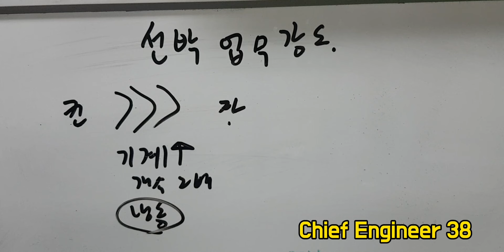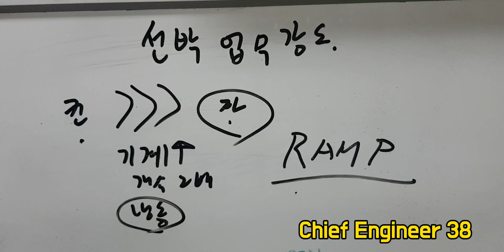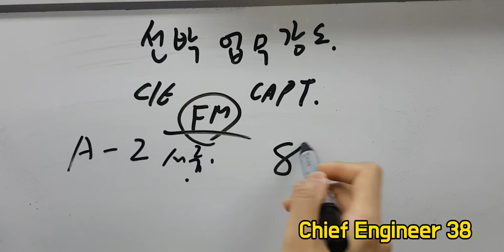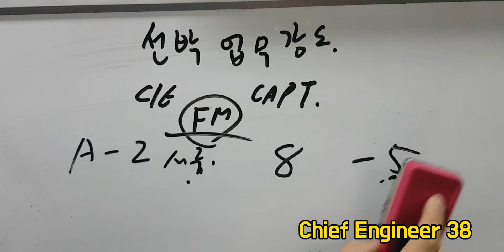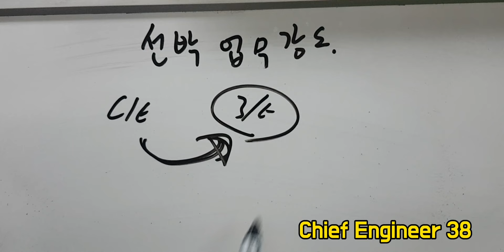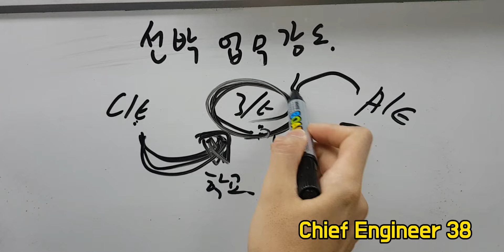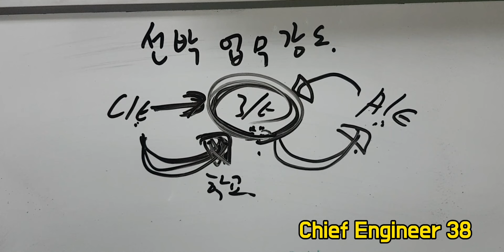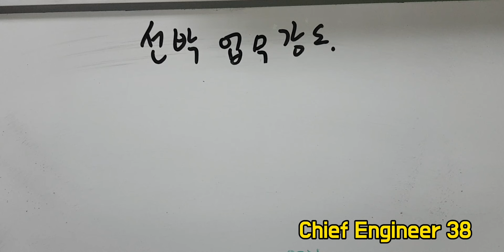똥배지만 사람들은 천사 VS 사람 X 같은 곳에서 신조 선박 근무 | 당신의 선택은?